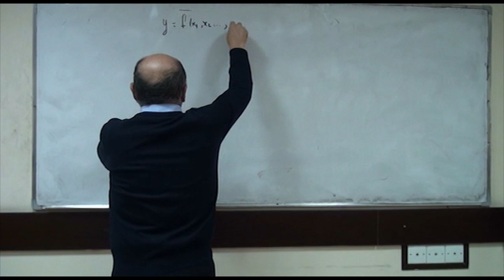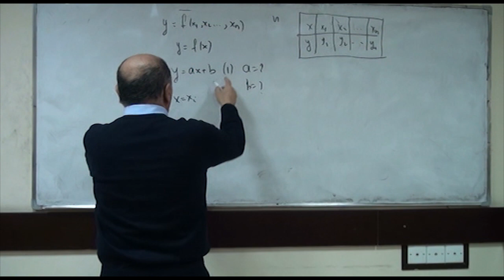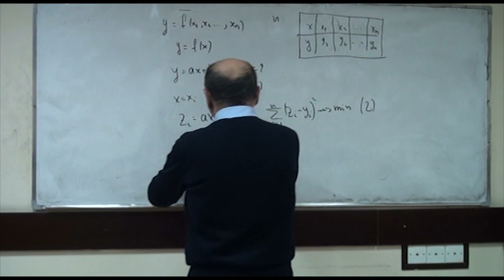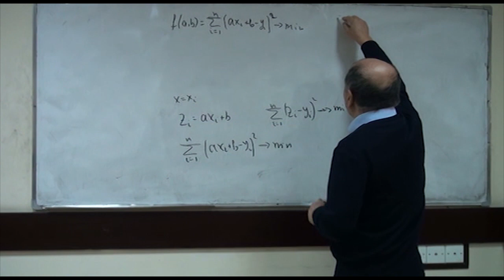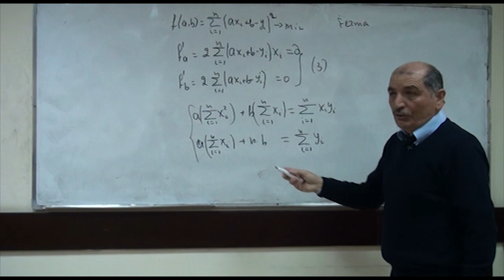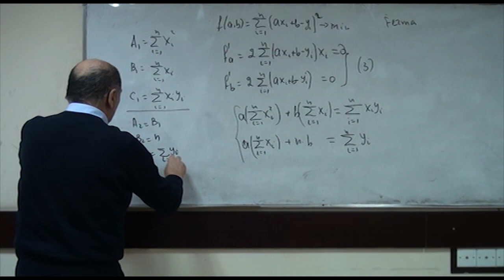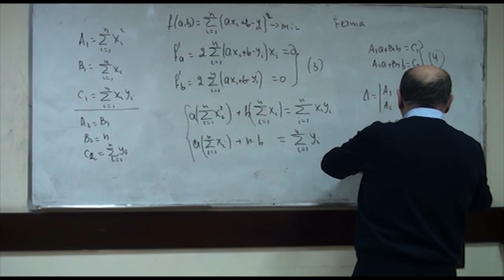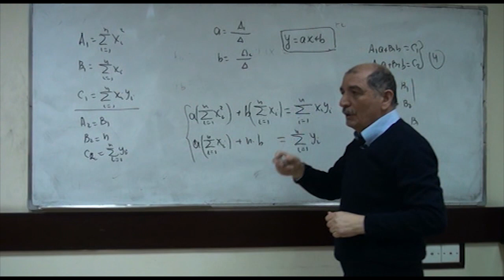Azərbaycan Universitetinin videodərsləri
Riyaziyyat və informatika kafedrasının dosenti Rasim Şirinov
Fənn: Ekonometrika
Mövu: Güc xətti reqresiya modelinin qurulması